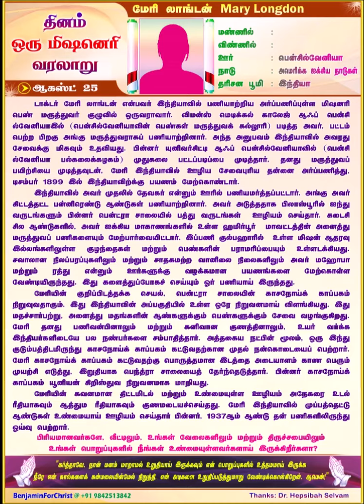Mary Longdon (TAMIL) Daily One Missionary Biography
🛐 *மேரி லாங்டன் Mary Longdon* 🛐

மண்ணில்: -
விண்ணில்: -
ஊர்: பென்சில்வேனியா
நாடு: அமெரிக்க ஐக்கிய நாடுகள்
தரிசன பூமி: இந்தியா

டாக்டர் மேரி லாங்டன் என்பவர் இந்தியாவில் பணியாற்றிய அர்ப்பணிப்புள்ள மிஷனரி பெண் மருத்துவர் குழுவில் ஒருவராவார். விமன்ஸ் மெடிக்கல் காலேஜ் ஆஃப் பென்சில்வேனியா-இல் (Woman's Medical College of Pennsylvania-பென்சில்வேனியாவின் பெண்கள் மருத்துவக் கல்லூரி) படித்த அவர், பட்டம் பெற்ற பிறகு அங்கு மருத்துவராகப் பணியாற்றினார். அந்த அனுபவம் இந்தியாவில் அவரது சேவைக்கு மிகவும் உதவியது. பின்னர் யுனிவர்சிட்டி ஆஃப் பென்சில்வேனியாவில் (University of Pennsylvania பென்சில்வேனியா பல்கலைக்கழகம்) முதுகலை பட்டப்படிப்பை முடித்தார். தனது மருத்துவப் பயிற்சியை முடித்தவுடன், மேரி இந்தியாவில் ஊழிய சேவைபுரிய தன்னை அர்ப்பணித்து, டிசம்பர் 1899 இல் இந்தியாவிற்க்கு பயணம் மேற்கொண்டார்.

இந்தியாவில் அவர் முதலில் தேவகர் (Deogarh) என்னும் ஊரில் பணியமர்த்தப்பட்டார். அங்கு அவர் கிட்டத்தட்ட பன்னிரெண்டு ஆண்டுகள் பணியாற்றினார். அவர் அடுத்ததாக பிலாஸ்பூரில் (Bilaspur) ஐந்து வருடங்களும் பின்னர் பென்ட்ரா சாலையில் (Pendra Road) பத்து வருடங்கள்  ஊழியம் செய்தார். கடைசி சில ஆண்டுகளில், அவர் ஐக்கிய மாகாணங்களில் (United Provinces) உள்ள ஹமிர்பூர் (Hamirpur) மாவட்டத்தின் அனைத்து மருத்துவப் பணிகளையும் மேற்பார்வையிட்டார். இப்பணி குல்பஹாரில் (Kulpahar) உள்ள மிஷன் ஆதரவு இல்லங்களிலுள்ள குழந்தைகள் மற்றும் பெண்களின் பராமரிப்பையும் உள்ளடக்கியது. சவாலான நிலப்பரப்புகளிலும் மற்றும் சாதகமற்ற வானிலை நிலைகளிலும் அவர் மஹோபா (Mahoba) மற்றும் ரத்து (Rath) என்னும் ஊர்களுக்கு வழக்கமான பயணங்களை மேற்கொள்ள வேண்டியிருந்தது. இது களைத்துப்போகச் செய்யும் ஓர் பணியாய் இருந்தது.

மேரியின் குறிப்பிடத்தக்க செயல், பென்ட்ரா சாலையின் காசநோய்க் காப்பகம் நிறுவுவதாகும். இது இந்தியாவின் அப்பகுதியில் உள்ள ஒரே நிறுவனமாய் விளங்கியது. இது மதச்சார்பற்று, அனைத்து மதங்களின் ஆண்களுக்கும் பெண்களுக்கும் சேவை வழங்குகிறது. மேரி தனது பணிவன்பினாலும் மற்றும் கனிவான குணத்தினாலும், உயர் வர்க்க இந்தியர்களிடையே பல நண்பர்களை சம்பாதித்தார். அத்தகைய நட்பின் மூலம், ஒரு இந்து குடும்பத்திடமிருந்து காசநோய்க் காப்பகம் கட்டுவதற்கான முதல் நன்கொடையைப் பெற்றார். மேரி காசநோய்க் காப்பகம் கட்டுவதற்கு பொருத்தமான இடத்தை அடையாளம் காண பெரும் முயற்சி எடுத்து, இறுதியாக பெந்த்ரா சாலையைத் தேர்ந்தெடுத்தார். பின்னர் காசநோய்க் காப்பகம் யூனியன் கிறிஸ்துவ நிறுவனமாக (Union Christian Institution) மாறியது.
மேரியின் கவனமான திட்டமிடல் மற்றும் உண்மையுள்ள ஊழியம் அநேகரை உடல் ரீதியாகவும் ஆத்தும ரீதியாகவும் குணமடையச்செய்தது. மேரி இந்தியாவில் முப்பத்தெட்டு ஆண்டுகள் உண்மையாய் ஊழியம் செய்தார் பின்னர், 1937ஆம் ஆண்டு தன் பணிகளிலிருந்து ஓய்வு பெற்றார்.

🚸*பிரியமானவர்களே, வீட்டிலும், உங்கள் வேலைகளிலும் மற்றும் திருச்சபையிலும் உங்கள் பொறுப்புகளில் நீங்கள் உண்மையுள்ளவர்களாய் இருக்கிறீர்களா?* 🚸

🛐*"கர்த்தாவே, நான் மனம் மாறாமல் உறுதியாய் இருக்கவும் என் பொறுப்புகளில் உத்தமமாய் இருக்க நீரே என் கால்களைக் கன்மலையின்மேல் நிறுத்தி, என் அடிகளை உறுதிப்படுத்துமாறு வேண்டிக்கொள்கிறேன். ஆமென்!"* 🛐